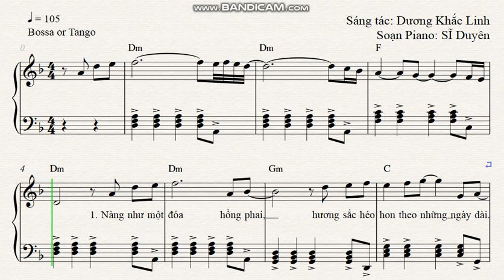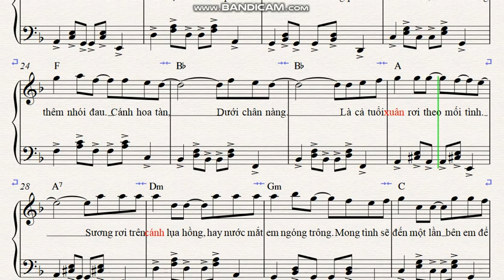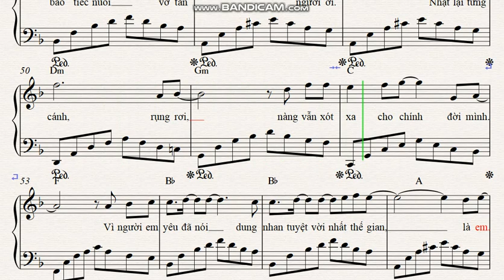Cánh Hồng Phai - Sheet Piano (Tone nữ Dm + Tone nam Am)